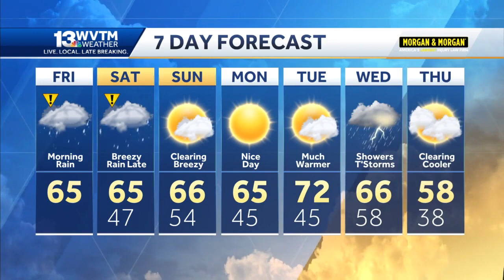Wet at times this morning but drier this afternoon